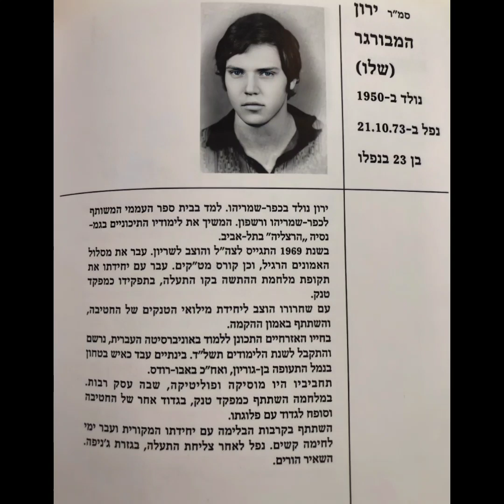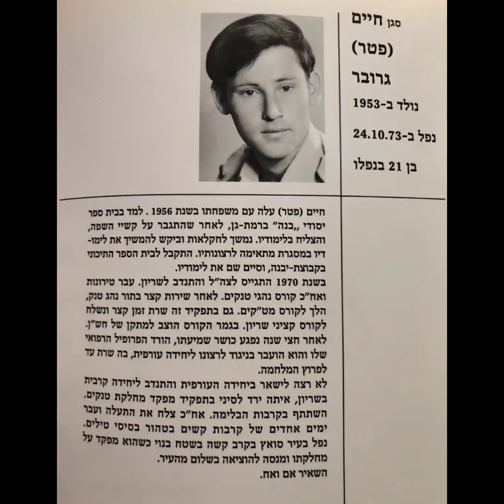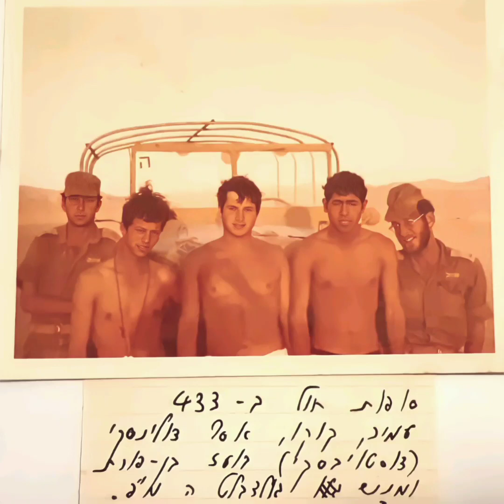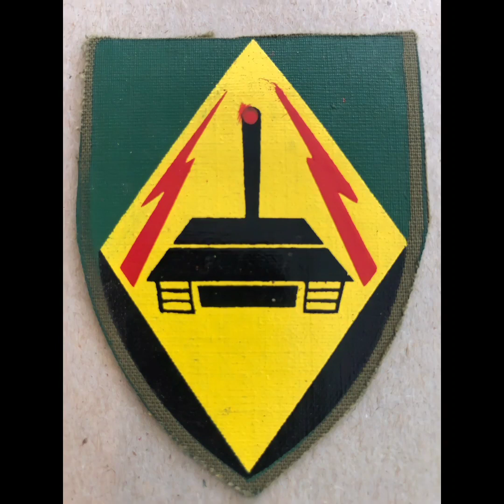אוסף תמונות פלוגה מ' בפיקוד מנש - מנשה גולדבלט בגדוד 433 חטיבה 500 מהאוסף של יצחק לוריא מ"מ בפלוגה